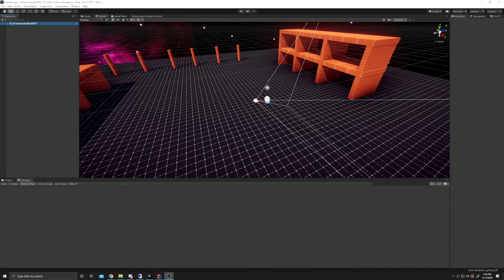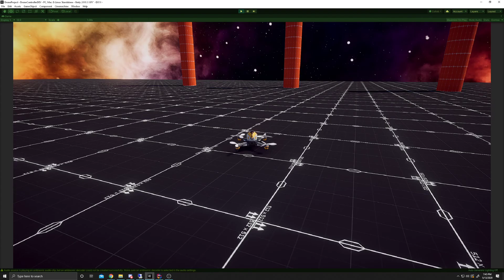Drone Proto 1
Testing drone flight controls and follow cam.